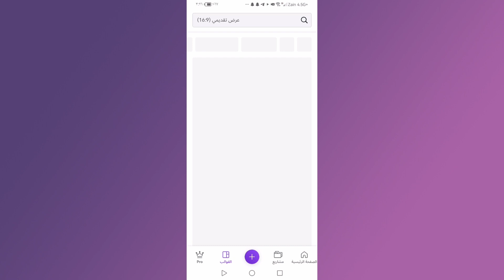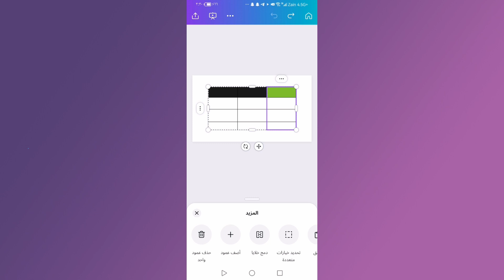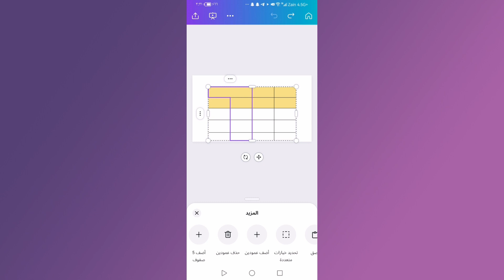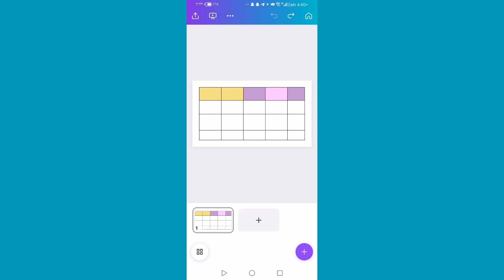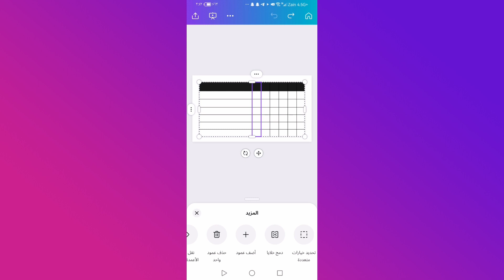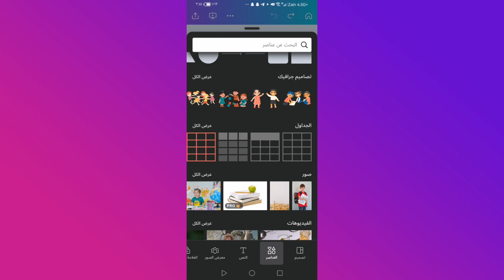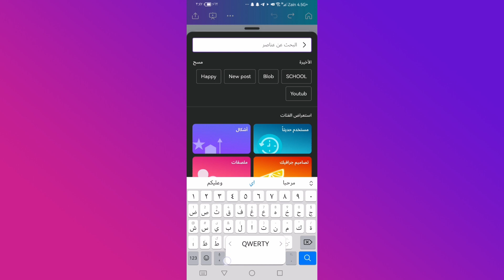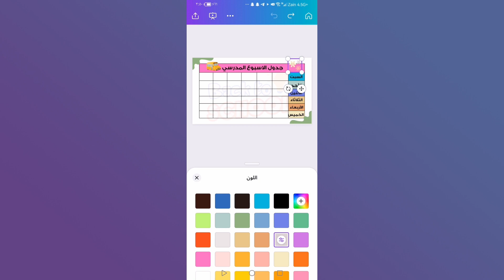كورس كانفا لتصاميم الجرافيك ديزاين | درس تصميم جدول اسبوعي للمدرسة للاطفال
اليوم في كورس كانفا المجاني ستتعلم درس جديد كيف نستخدم الجداول من خلال تطبيق كانفا وكيف ممكن نستفيد منه في تصاميمنا
اعداد وتقديم : رفيف حسن علي